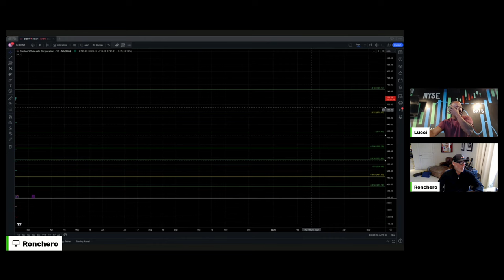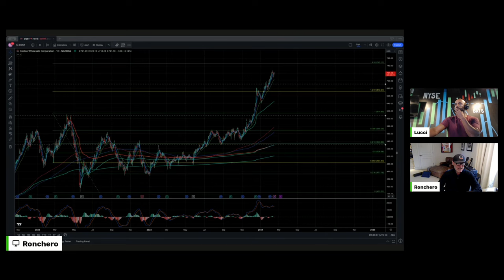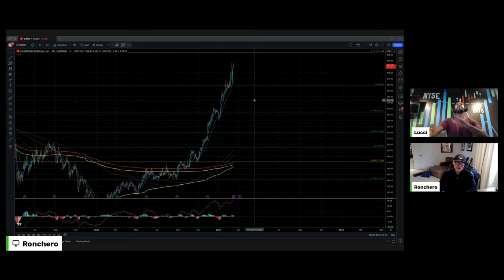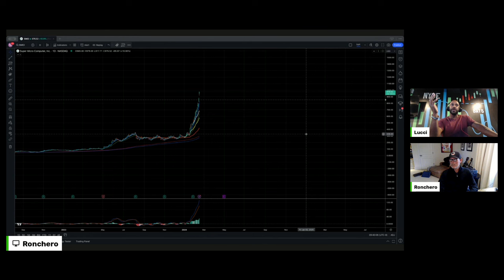Unbreakable Trader Interview Series Bonus: Lucci and Ron Friedman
In this bonus interview for our Unbreakable Trader series, we dig deeper into the tactical side of how these guys structure some of their options trades.

If you haven't already, check out the entire series using the playlist on our homepage.

And if you're ready to go all in and truly level up your trading, we invite you to become an Unbreakable Trader with us by joining the final Sang Lucci Master Course beginning on March 25th.